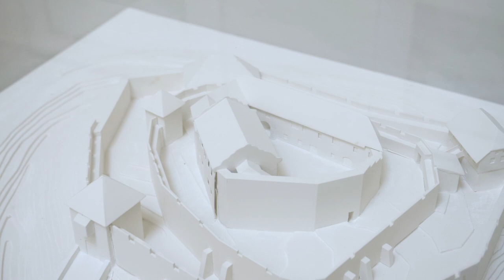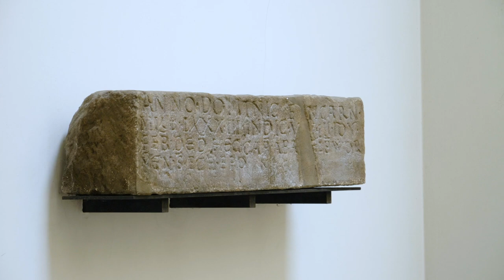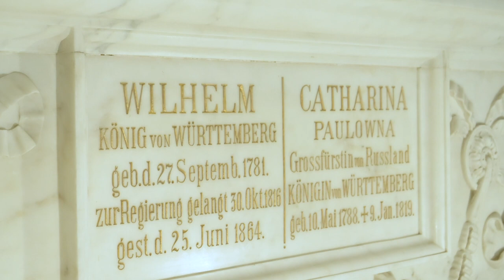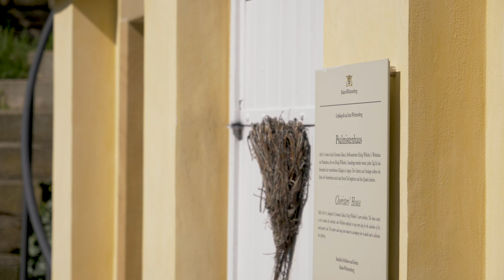Spannende Einblicke mit Michael Hörrmann: Grabkapelle auf dem Württemberg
Michael Hörrmann, bis Ende des Jahres 2022 Geschäftsführer der Staatlichen Schlösser und Gärten Baden-Württemberg, besucht in einer Filmreihe einige der Schlösser, Klöster und Burgen im Land. Er interviewt zuständige Mitarbeiterinnen und Mitarbeiter zu Fachthemen. Die Konservatorinnen, Konservatoren, Ortsverwalterinnen oder Ortsverwalter erlauben mit ihrem Spezialwissen einen spannenden Blick hinter die Kulissen. Hier hinter die der Grabkapelle auf dem Württemberg.

Weitere Informationen zu Ihrem Besuch in der Grabkapelle auf dem Württemberg finden Sie